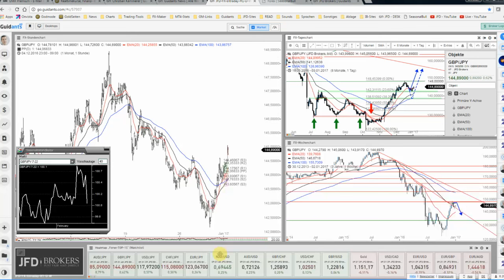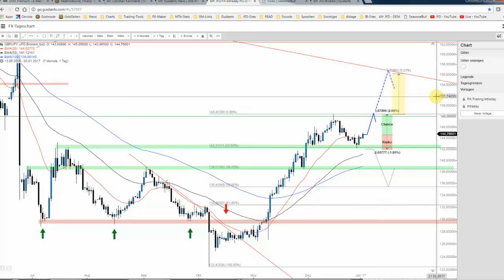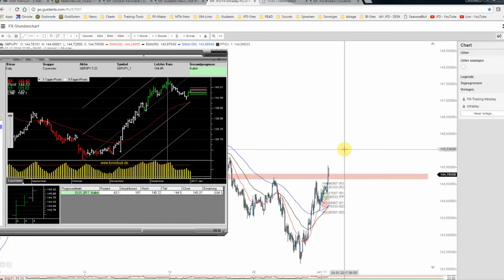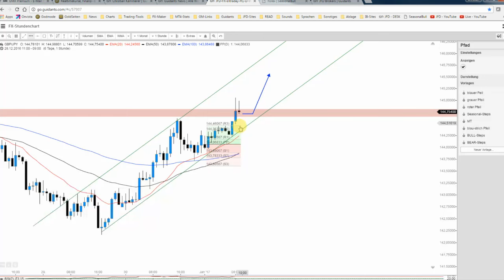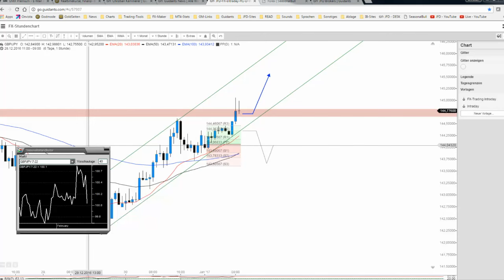JFD Rohstoff- und Devisenradar: GBP/JPY bietet weiteres Potenzial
Zur ersten Sendung des Jahres nehmen wir das hochvolatile FX-Pair namens "the beast" bzw. das GBP/JPY unter die Lupe. Mit der Ende Dezember erfolgten Bestätigung deuten sich nunmehr weitere Gewinne an.